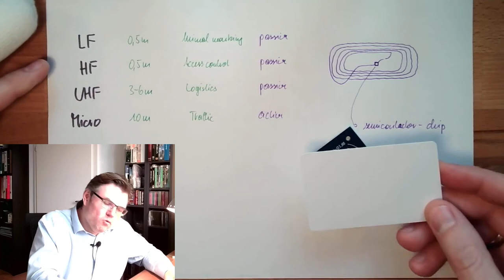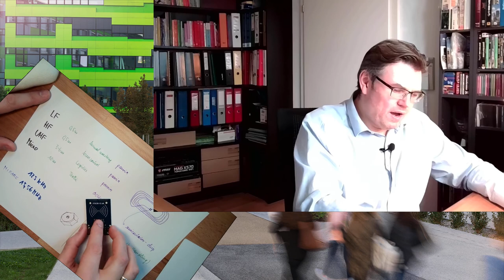ID09: RFID - Function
Radi Frequency IDentifiaction (RFID). A further possibility on how to mark things and read contactless. How is this working? What systems are there? This video shall give an overview about this.